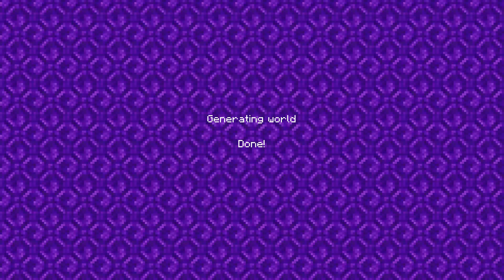gamer moments with silver wolf1245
this is definitely not a vod, and this is a recent video that i recorded acting like it was a stream. thank you for reading the deception- i mean description.